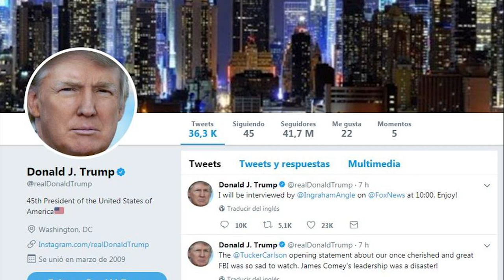CarasdelaPolítica Sin seña de restricciones para inscripción de nuevos partidos